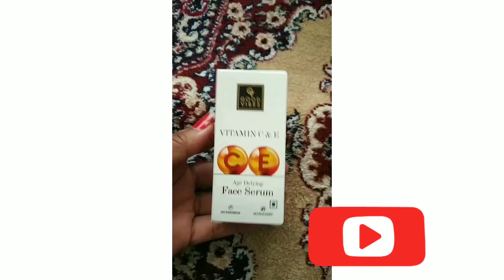Good Vibes Serum honest Review & Demo 15 day challenge de tan serum/ vitamin C&E serum#shorts